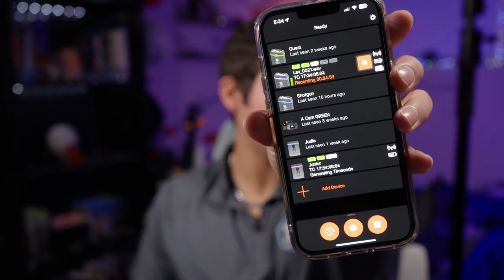What's in my camera bag 2024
In this video I show you what gear i'll be using in my camera bag in 2024.

ALL GEAR IN THE VIDEO:

Brevite backpack
Smallrig half cage
Peak design strap
Camera battery
Sigma 24-70mm F/2.8
Peter Mckinnon VND
Step up ring
Sony CF Express Type A Card
Smallrig Multi Tool
Nato Rail and Handle
Ninja V Monitor
Smallrig Monitor mount
D-Tap Cable
Kondor Blue RA USB-C
Kondor Blue HDMI
Smallrig V-mount Plate
ZG-Cine V-Mount Battery v160
ZG-Cine V-Mount Battery v99
Deity V-Mic D3 Pro
Tentacle Sync E
Tentacle Track E
Sony UWP-D
Smallrig SD Card Holder Type A
Smallrig SD Card Holder OG
Samsung T7 Shield
Samsung T7
Samsung T5
Anker Power/Data Cable
Anker GaN Prime Brick
Airpod Max
MX Master 3s
Macbook Pro
iPad Air
iPad Magic Keyboard
Apple Pencil

Chapters:
0:00 Intro/Appreciation
2:14 The Bag Itself
3:34 Camera Gear Pocket
15:44 Front Pocket of Backpack
18:56 Secret Pocket
19:03 Top Pocket of Backpack
20:25 Laptop Pocket
21:26 Outro

Gear I Use: